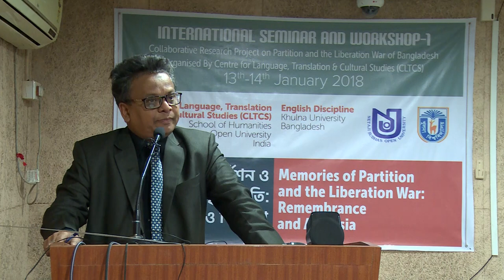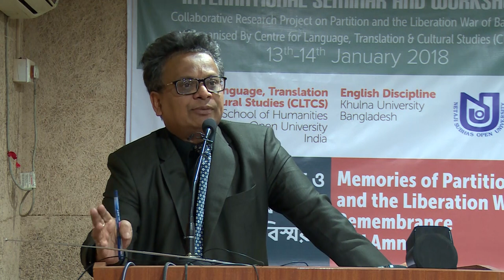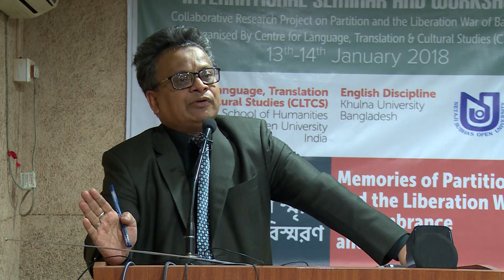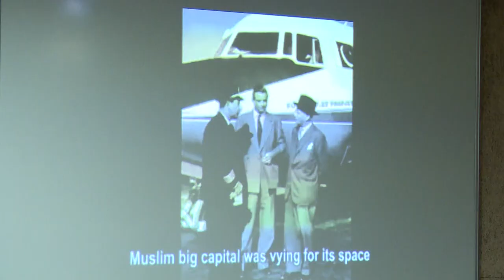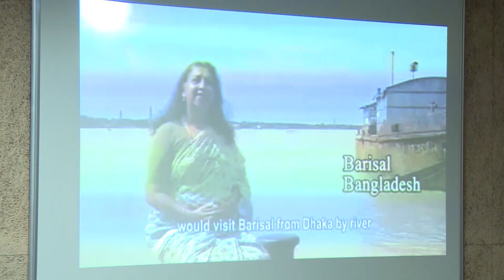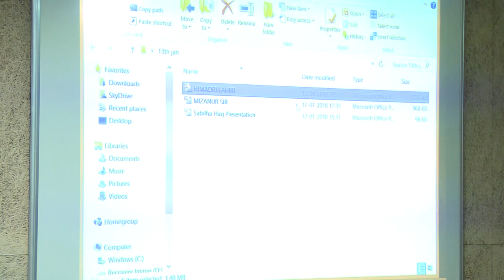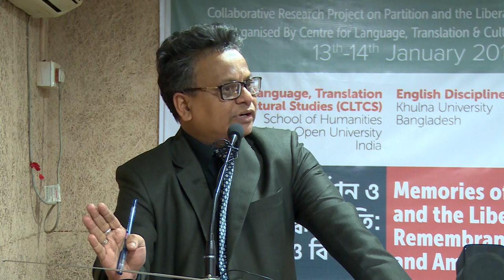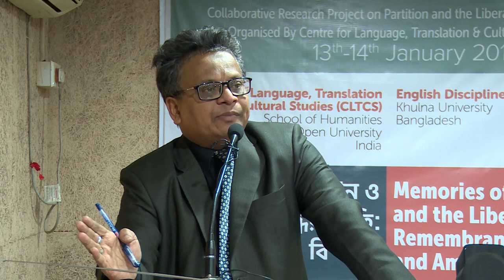Professor Ahmed Ahsanuzzaman at NSOU in International Seminar and Workshop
Professor Ahmed Ahsanuzzaman Professor of English, Khulna University at International Seminar and Workshop titled (পার্টিশন ও মুক্তিযুদ্ধের স্মৃতি: স্মরণ ও বিস্মরণ) Memories of Partition and the Liberation War: Remembrance and Amnesia held at NSOU on 13-14 January, 2018.